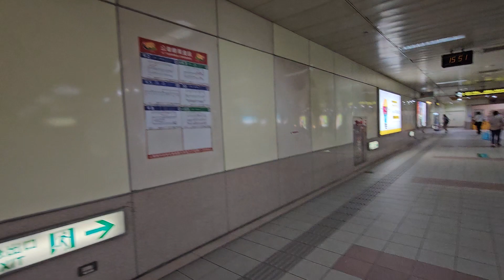Kaohsiung - Siaogang (R3) - Exit 3